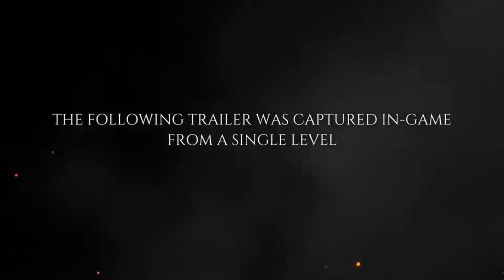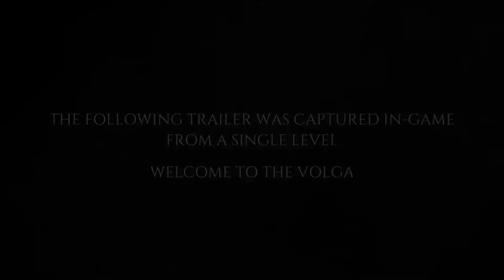Evolution Of Metro Video Game 2010-2019